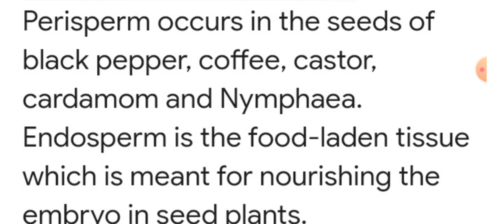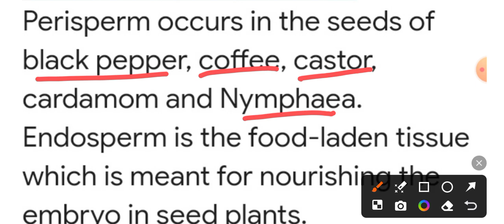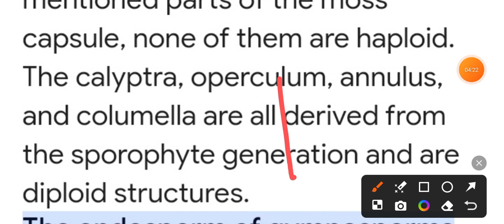Doubt clear session mcq tgt pgt kvs dsssb nvs neet uppsc BIOLOGY#